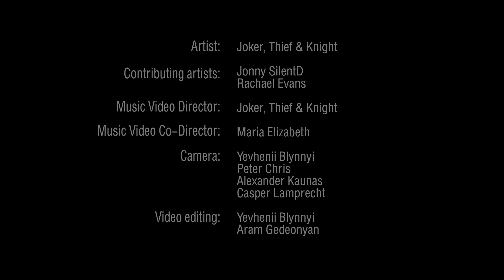Joker, Thief & Knight - MianBaoChe 面包车 (Official Video)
MianBaoChe (Bread Van in Chinese) is a howl of protest against the discomfort, exploitation and abuse suffered by bands at the hands of music agents on the road in China. It's satirical, yet softly nostalgic song that the industry doesn't bring down the band as long as the music never ends.

MianBaoChe 面包车 marks as the first official music video of Joker, Thief & Knight - a genuinely international rock band and pioneers of original rock music in China. More than just a band, JTK is a brotherhood of like~minded artists, passionate about Rock & Roll and determined to  break the dispiriting shackles of PriceTag and the Chinese commercial gig scene. Debut album The Beautiful Sin is their manifesto, a protest yet also a celebration of life on the road...